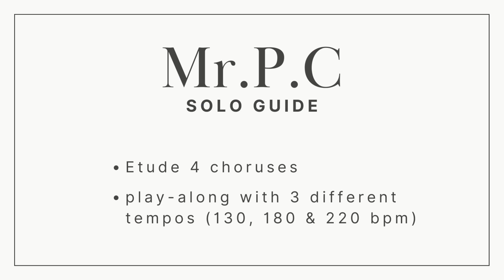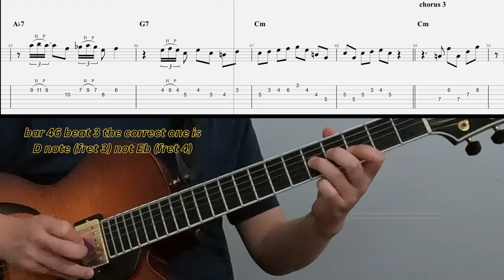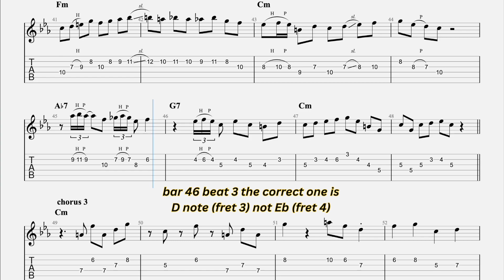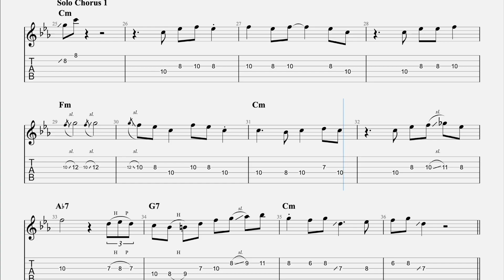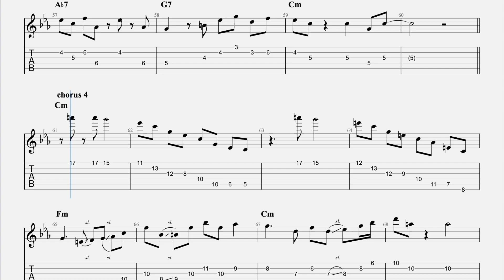C Minor jazz blues solo guide / Mr.P.C by the great John Coltrane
"Mr. P.C." is a jazz composition written by John Coltrane. It is a tribute to Paul Chambers, the bassist in Coltrane's classic 1960s quartet. The song was recorded in 1959 and released on the album "Giant Steps." "Mr. P.C." showcases Coltrane's innovative approach to improvisation and features his signature modal jazz style. The title "Mr. P.C." is an abbreviation for "Mr. Paul Chambers."
MY GEAR ---
Guitar - Sadowsky Jim Hall 2018
Strings - Thomastik-Infeld flat wound 013, 017, 021, 028, 039, 053
Amp - Fender Super Champ x2
Cable - Fender
Audio interface & mic  - Scarlett Focusrite
Pick - Jim Dunlop purple 1.14 mm
Camera - GoPro Hero 10
0:00 description
0:08 etude
1:55 play-along 130 bpm
4:59 play-along 180 bpm
7:12 play-along 220 bpm